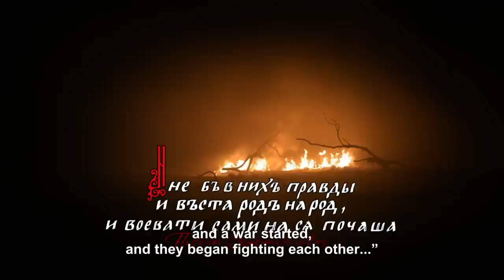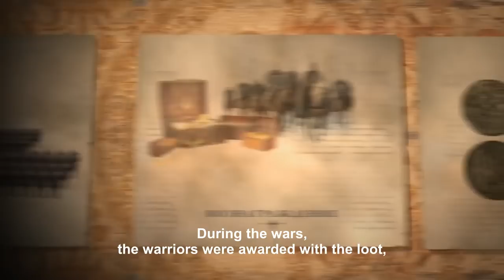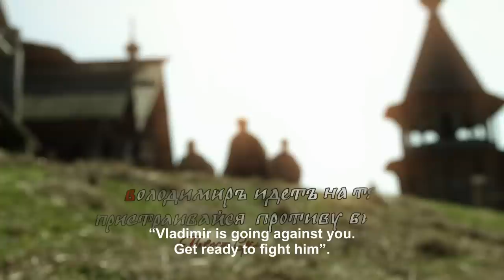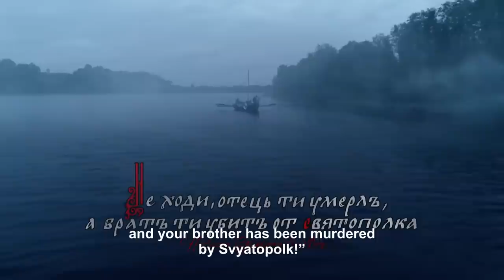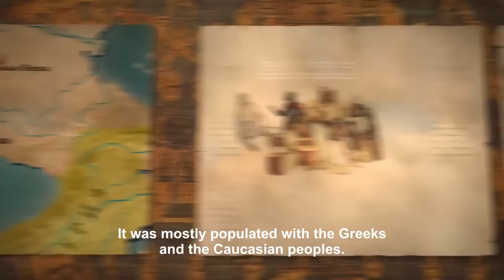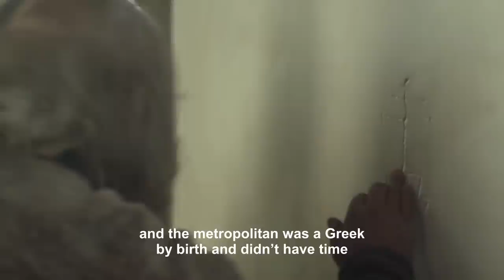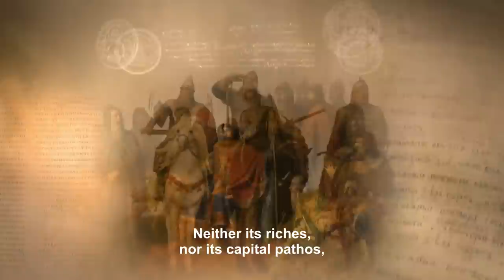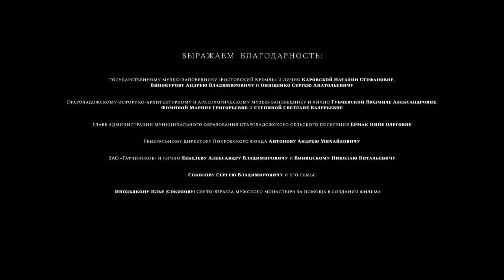THE RURIK DYNASTY. Episodes 1-4. Russian TV Series. StarMedia. Docudrama. English dubbing